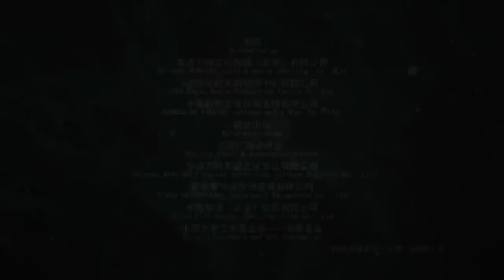云婉传 09（白冰，何冰，李乃文，王鹤润，黄海冰）中国经典古装历史电视连续剧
刘墉是家喻户晓的“刘罗锅儿”，因为他为官“忠君、爱民、清廉”，深得百姓喜爱。乾隆年间，山东省巡抚富国泰以向皇上纳贡的名义大肆搜刮钱财，邀功请赏，以荒报丰。征税时，对无力缴纳者，一律拿办；并残杀为民请命的进士、举人。山东省几十个州县仓库亏空严重。乾隆皇帝对此事十分重视，责成刘墉、和珅等一起前往核查。 刘墉奉旨偕同和珅审理山东巡抚舞弊案。刘墉查明山东连续三年受灾，经审问，查清富国泰罪行。刘墉如实报奏朝廷，奉旨赈济百姓。此时皇妃已为富国泰说情，有的朝野官员也从旁附和，和珅亦有意袒护富国泰。刘墉遂以民间查访所获证据，历数富国泰罪行，据理力争，终使富国泰伏法。在处理富国泰一案上，刘墉不畏权要，刚正无私，足智多谋，挫败了皇妃及和珅等人的阻挠而成功地执行了大清律法，为民除了害。